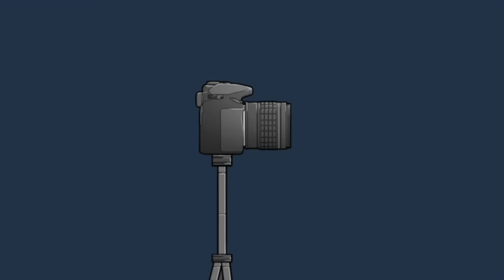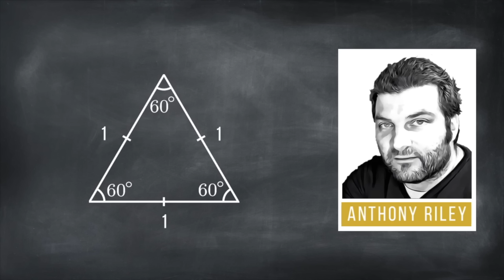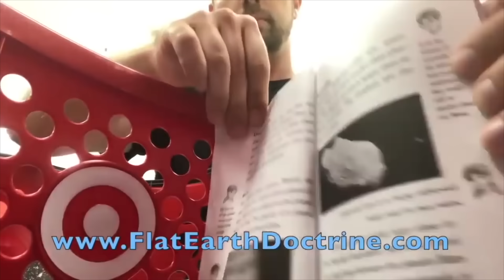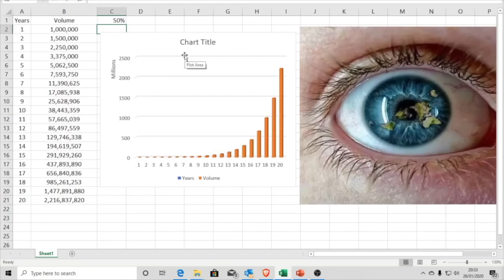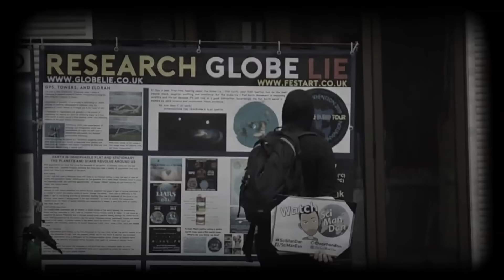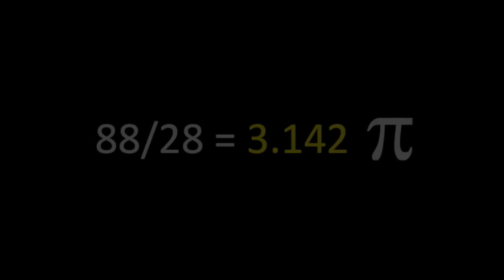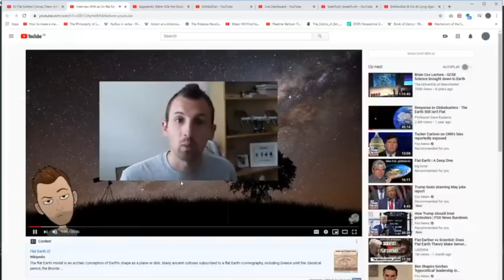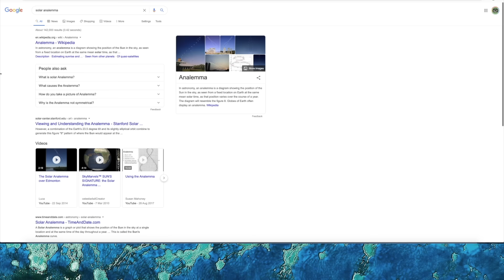The Ultimate Guide to Flat Earth!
I've realised you all might not know who everyone is in this Flat Earth saga you all regularly watch, so I thought I'd put together the ultimate guide to flat earthers. Sit back and relax as we learn all about all the big players of flat earth!